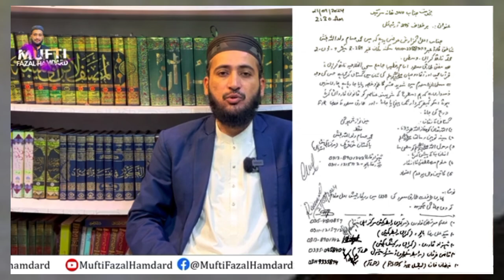Mufti Fazal Hamdard l sar tan se juda mufti tariq masood l All World Video Pakistan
Sar Tan Se Juda Karne Walon Suno! | Mufti Tariq Masood Speeches 🕋

Mufti Tariq Masood And Blasphemy Law in Pakistan,
Mufti Fazal Hamdard,
mufti fazal hamdard exposed,
mufti fazal hamdard podcast,
sar tan se juda mufti tariq masood l Mufti Tariq Masood And Blasphemy Law in Pakistan